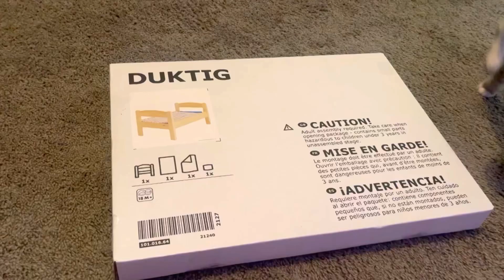Which Cat Will Sleep on the New Cat Bed?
We got a bed for our Cats and we're glad that we did. We wanted to see what would happen if we bought a bed for our cute cats. Since our cats are all over the house maybe a comfy cat bed next to our bed would do the trick. This Ikea doll bed is the perfect size for our funny cats. Really happy to see that Ghibli and Kyuubi enjoy the bed. Pisces is happy, now that he has more high ground surface for himself.